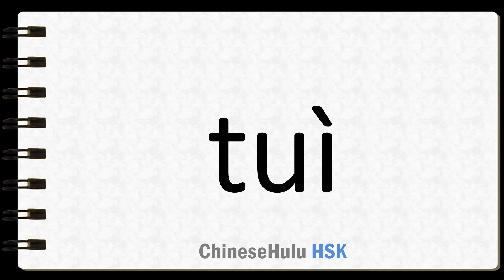How to Say withdraw in HSK Chinese